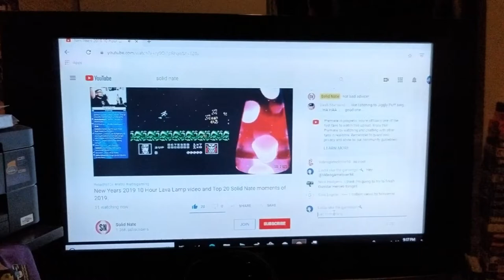I Was Tricked into Doing Another Solid Nate 10 Hour Challenge